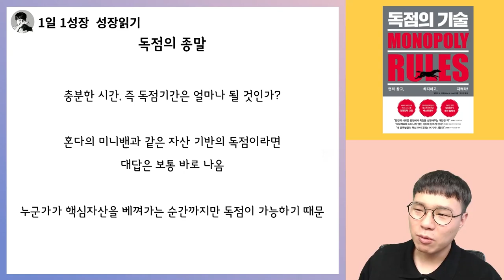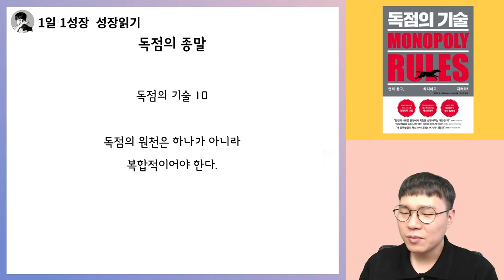오랜 시간 시장을 독점하고 있는 기업들의 비밀 I 독점의 기술 10